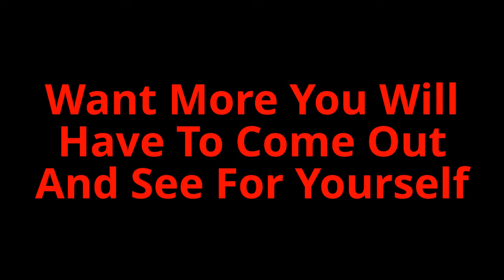THE STEMS OF HOLLYWOOD - Tonight One Night Only!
THE STEMS OF HOLLYWOOD - Tonight One Night Only! THE STEMS Eddie Gresely Drums & Vocals, Tony Parkis Bass & Vocals, And Introducing 16 Year Old Ryan Boyd Lead Guitar. Filmed at Cagney's House Of Rock! Cagney's Saloon Davie Fl August 22nd 2013 At The A1 Promotions Jam Hosted By TeLL'M. Video by Freddy Jentzsch And A1 PROMOTIONS GROUP.COM A Promotion Company for local Business's, Bars, Bands, Artist & Events. And a supporter of Motorcycle Clubs in South Florida. Cagney's Saloon & The Stems are promoted by and on A1 Promotions Group. For A1 Promotion Group page on facebook go A1 PROMOTIONS GROUP.COM has Copyright over the video ONLY.Disclaimer: the record company's songs and the songs of the artist is of a lower quality than the original recording. If you are the copyright holder of this recording and you feel that its use here does not fall under "fair use" please Notify A1 PROMOTIONS GROUP.COM and A1 PROMOTIONS GROUP.COM will Delete it. Thank You.